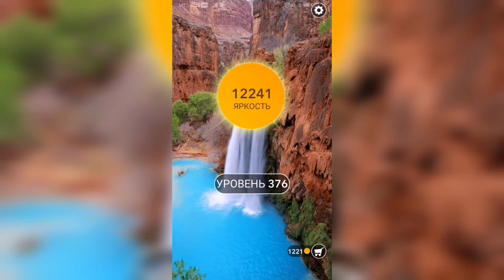Word / Слово Крест: Поиск русского кроссворда / Уровень 376